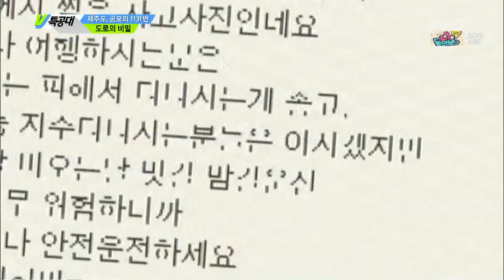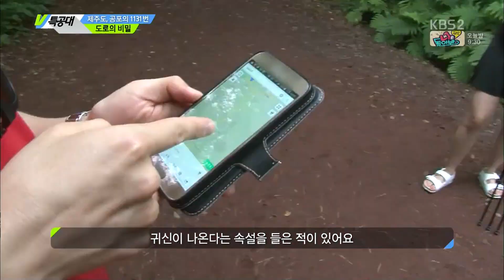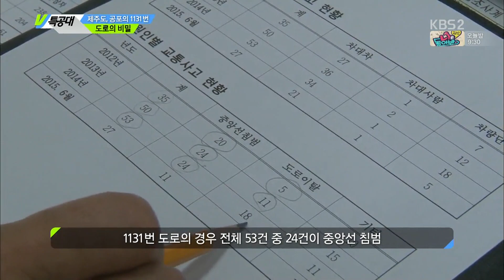[HIT] VJ 특공대 - 원인을 알 수 없는 사건 사고, 제주도 공포의 1131 도로!.20150731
원인을 알 수 없는 사건 사고, 제주도 공포의 1131 도로!